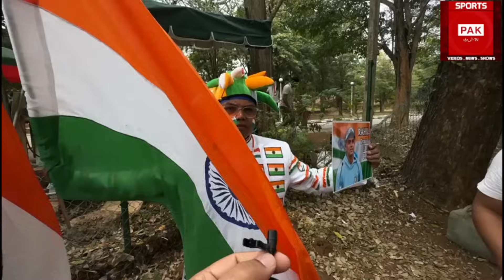Indian fans about Pak cricketers